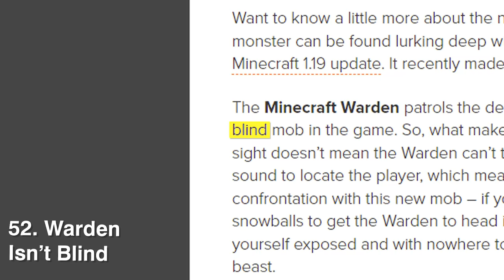I Busted 64 Myths in Minecraft 1.19!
Minecraft 1.19 was just released so I decided to bust 64 of the craziest myths in this new update!

Inspired by Eider!